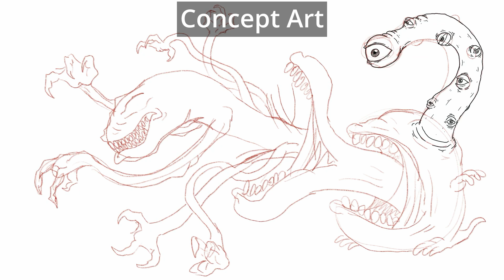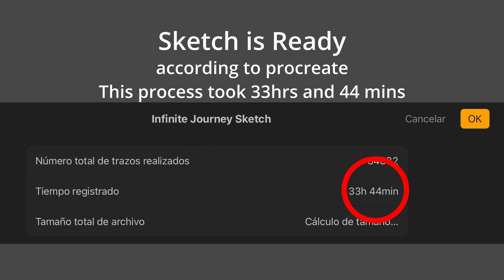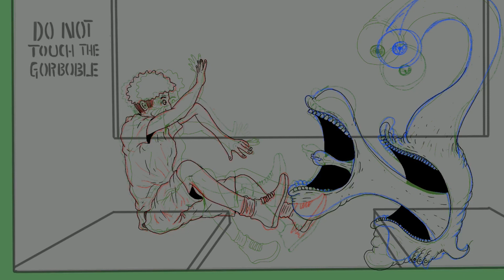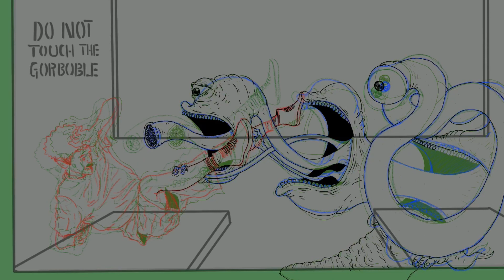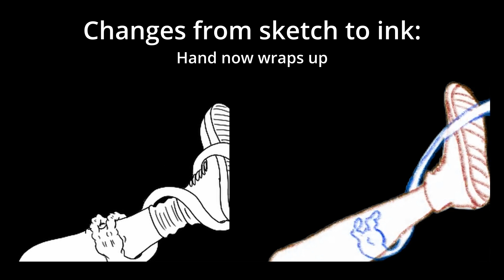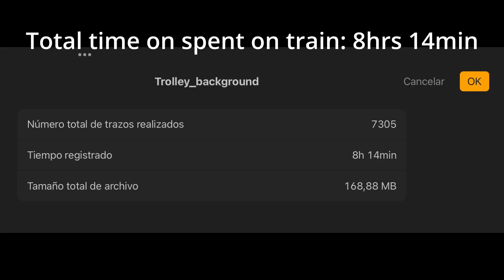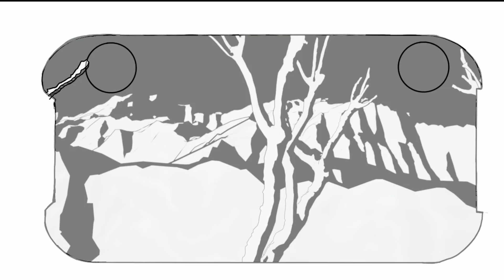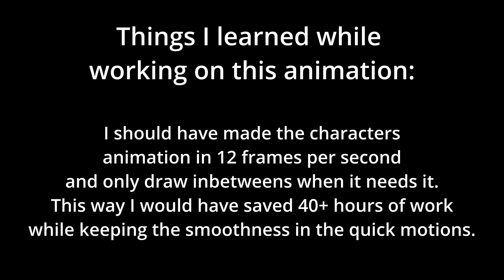My 2D take on Infinite Journeys Challenge FULL BREAKDOWN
This is the full breakdown with timelapses for my entry to the Infinite Journeys Challenge made by Clint Jones.

Content:
Introduction - 00:00
Concept Art - 00:31
Reference Footage - 00:52
Character Rotoscopy - 01:06
Gorboble Animation - 04:36
Finished Sketch - 06:41
Background Train - 06:57
Inks, Outline and Mask - 08:58
Finished Inks - 24:44
Changes from Sketch to Inks - 24:54
Clint reacts to WIP - 25:44
EbSynth Test - 26:18
Characters Coloring - 26:56
Finished Colors - 31:02
Train Coloring - 31:13
Finished Train - 32:05
Mountains Rotoscopy - 32:25
Finished Mountains - 44:03
Final Result and Things I Learned - 44:28